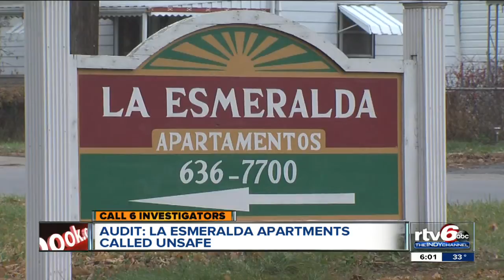Indianapolis apartment complex ordered to repay $346,000 in taxpayer money after safety violations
A west side apartment complex has been ordered to repay more than $346,000 in taxpayer money after mold and serious safety violations were discovered.